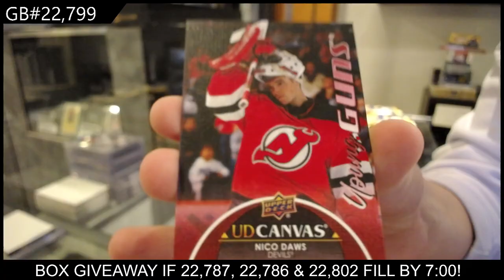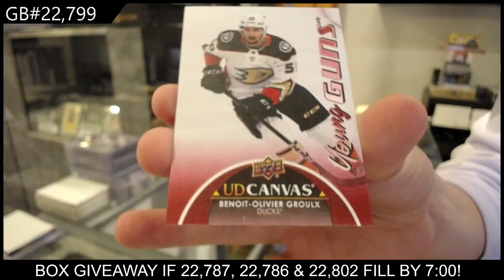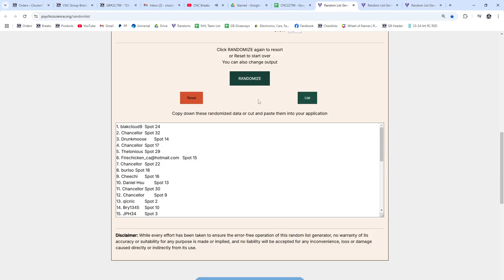Upper Deck Series 1, Series 2, & Extended 10 Box Blaster Hockey Mix Break - CNC GB #22,799